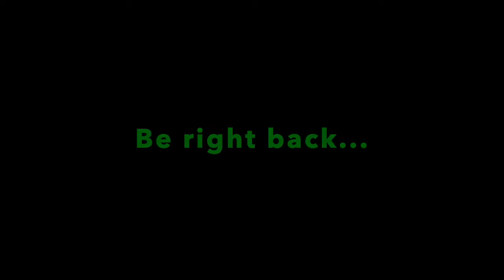Rotk 14 Cao Cao Warlords Part 25: EXPANDING SOUTHWARDS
I will get a mic after this playthrough...